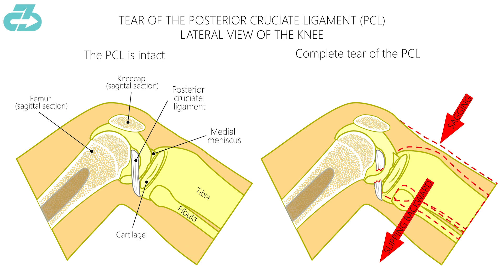Expert Explains David Raya Injury (knee PCL tear) | Career Altering?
Football injury expert Dr. Raj, DPT details Brentford FC goalkeeper David Raya injury (left posterior cruciate ligament knee injury) in the closing moments vs Leicester City, including the official update from Brentford’s medical director, some good news about the injury (rare injury), and long-term impact on David Raya (if any) |Expert Explains David Raya Injury (knee PCL tear) | Career Altering? |  Football injury analysis

For reference, I’m a DPT (Doctor of Physio), sports scientist, researcher, youth football (soccer) coach, mindfulness enthusiast and owner of 3CB Performance —providing sports medicine, performance, and mindfulness services online and in-person at clinics in West LA and Valencia, CA.

Here’s a table of contents:
- 0:00 What happened
- 0:17 Club medical update
- 0:30 Some good news
- 0:49 Long-term impact
- 0:58 Stay Tuned for Updates